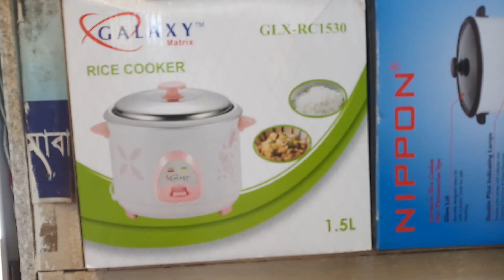ঢাকা কাওরান বাজার,ইলেকট্রিক মার্কেট,এক নজরে দেখে নিন,.......................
ঢাকার বিভিন্ন স্থানে বড় বড় পাইকারী ও খুচরা মার্কেট ছড়িয়ে ছিটিয়ে রয়েছে । এর এক একটি মার্কেট বিভিন্ন ধরণের পণ্যের জন্য বিখ্যাত । ঢাকা কাওরান বাজার,ইলেকট্রিক মার্কেট,